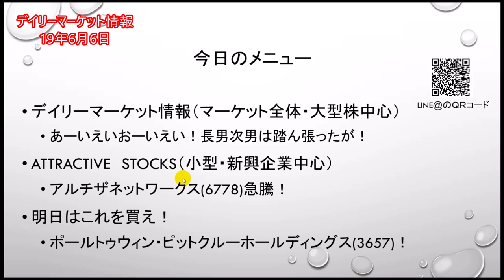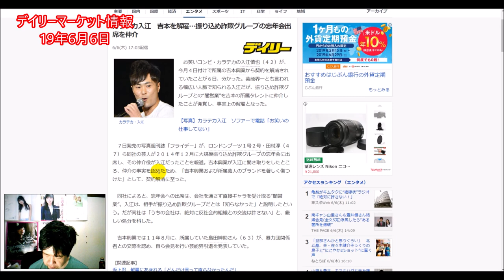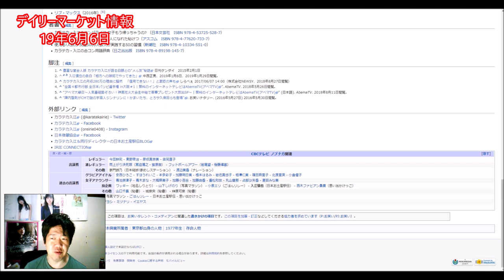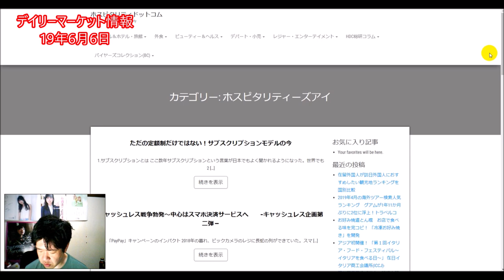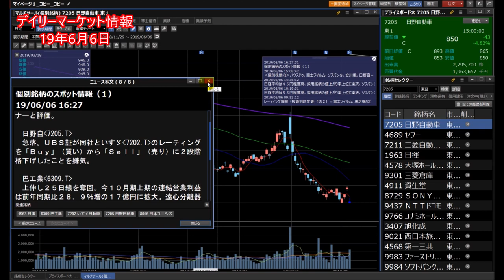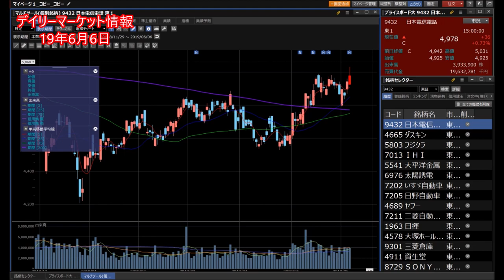【株】06.06 デイリーマーケット情報 長男次男奮闘も日経平均反落